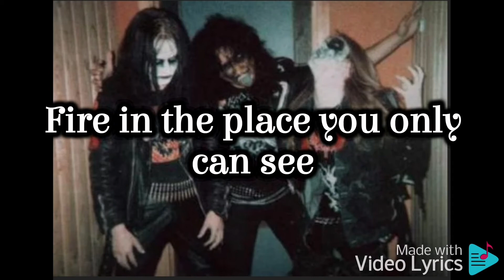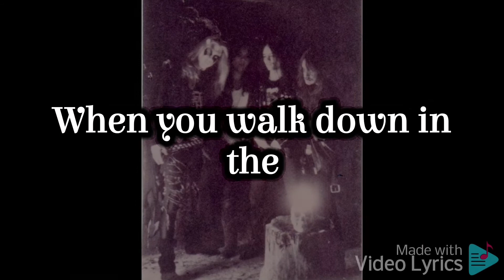Mayhem : Curse in eternity lyrics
Mayhem is a Norwegian black metal band formed in Oslo in 1984.

 They were one of the founders of the Norwegian black metal scene and their music has strongly influenced the black metal genre. Mayhem's early career was highly controversial, primarily due to their notorious live performances, the 1991 suicide of vocalist Per Yngve Ohlin ("Dead") and the 1993 murder of guitarist Øystein Aarseth ("Euronymous") by former member Varg Vikernes ("Count Grishnackh") of Burzum.

The group released a demo and an EP that were highly influential, and amassed a loyal following through sporadic and notorious live performances, attracting further attention through their ties to the string of Norwegian church burnings and the incidents of violence surrounding them. Mayhem disbanded after Aarseth's murder, shortly before the release of their debut album, De Mysteriis Dom Sathanas, regarded as a classic of the black metal genre. Surviving former members Jan Axel Blomberg ("Hellhammer"), Jørn Stubberud ("Necrobutcher") and Sven Erik Kristiansen ("Maniac") reformed the next year with Rune Eriksen ("Blasphemer") replacing Aarseth. Attila Csihar and Morten Iversen ("Teloch") have since replaced Kristiansen and Eriksen, respectively. Their post-Aarseth material is characterized by increased experimentation. The 2007 album Ordo Ad Chao received the Spellemann Award for best heavy metal album.